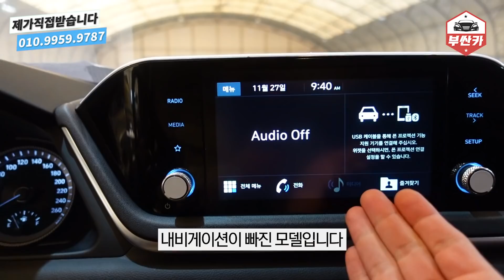가격만보고 중고차 보면 생기는 일